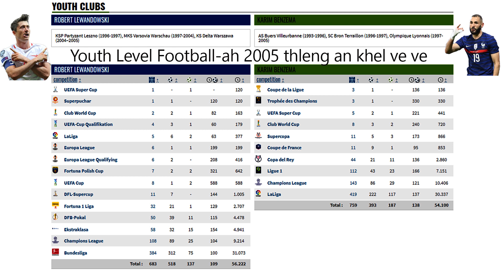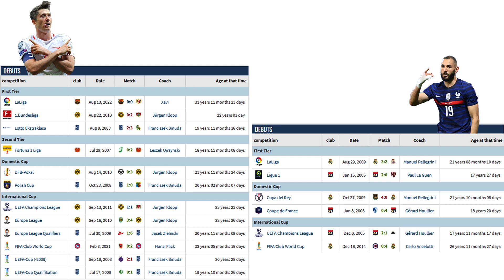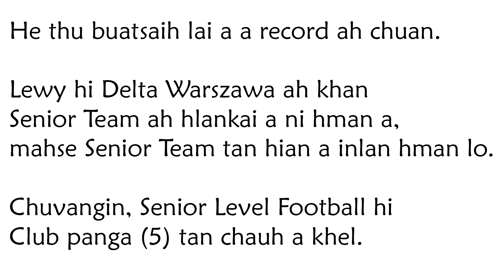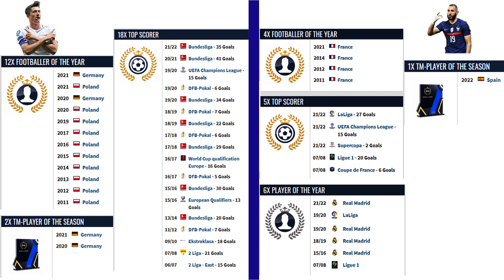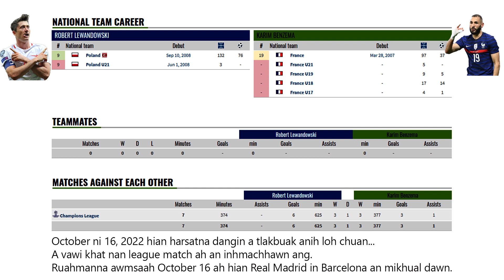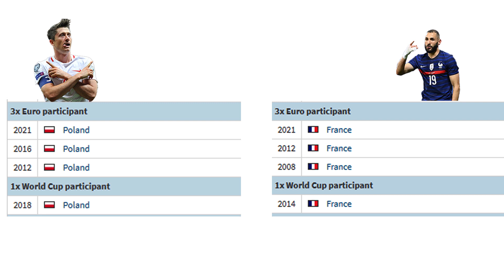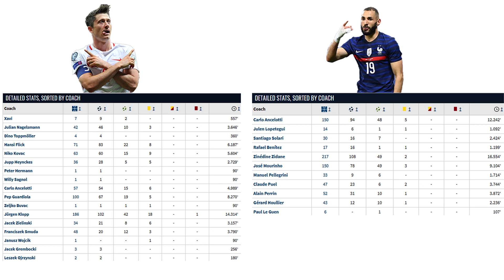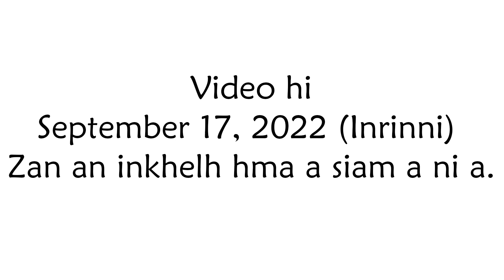Lewandowski VS Benzema || Khaikhinna